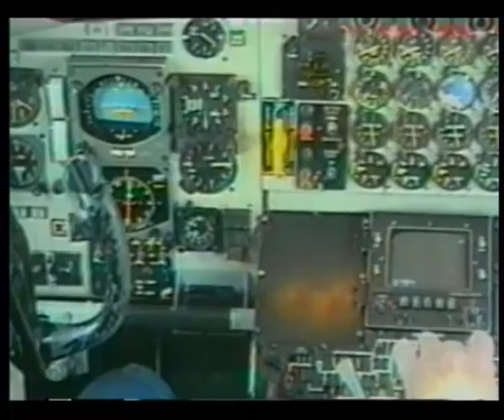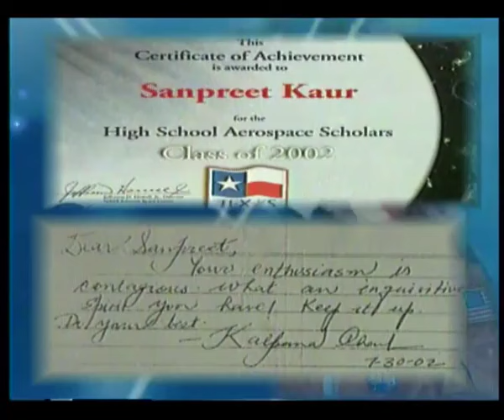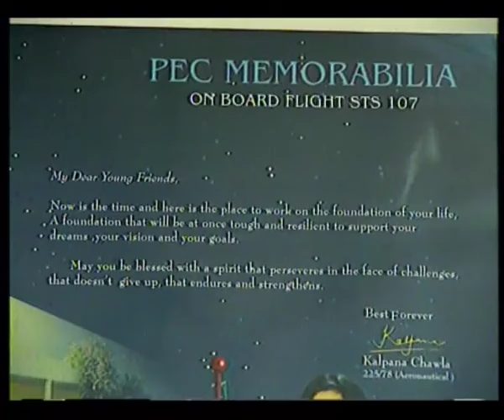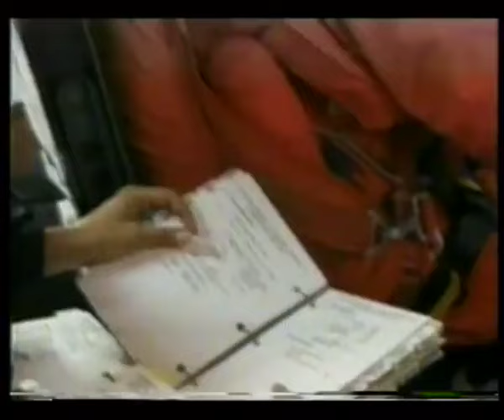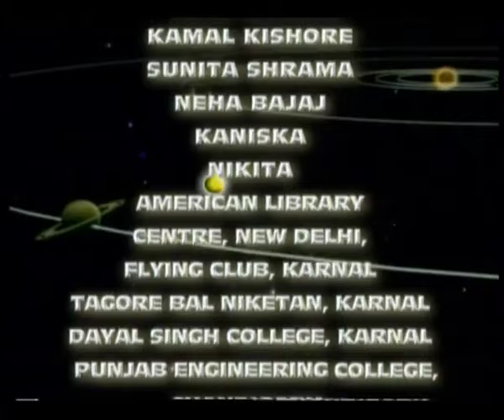Watch this film on Kalpana Chawla, first Indo-American in Space